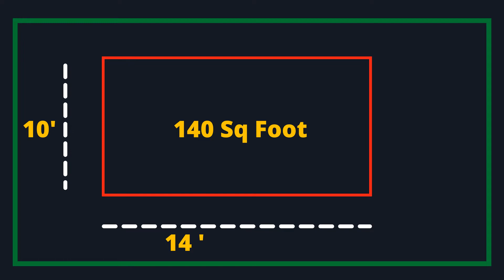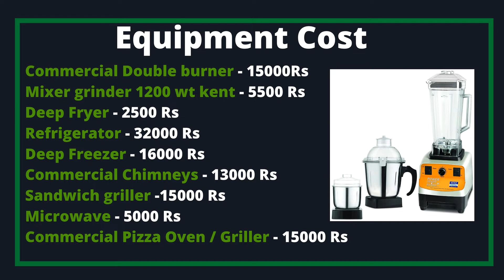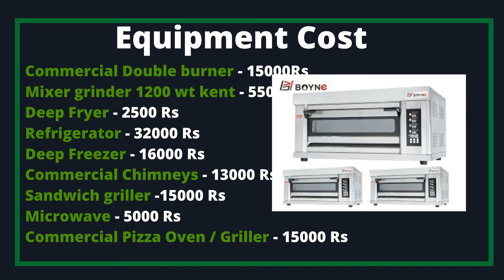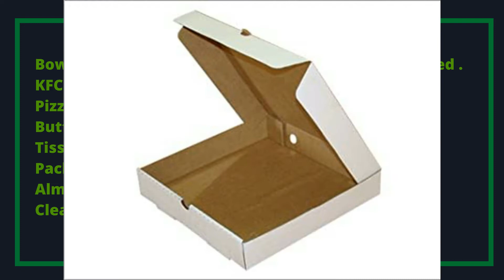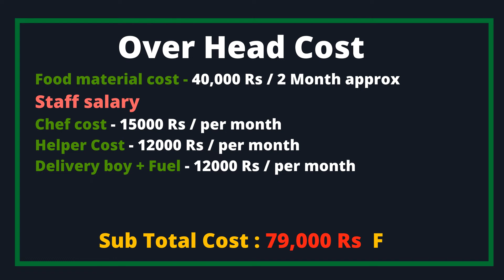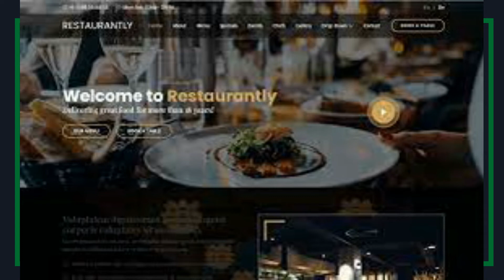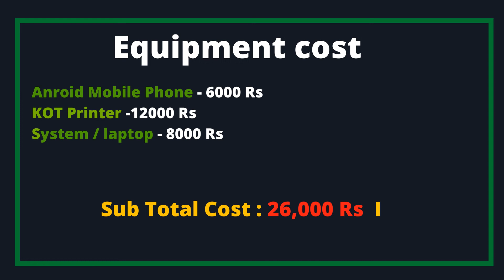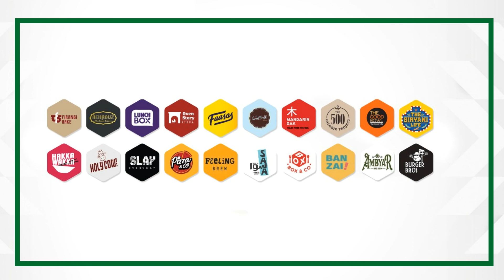Cloud kitchen Business Model क्या है || Cloud Kitchen Setup Cost || Step By Step in हिंदी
Topic Cover :
Place For Kitchen. A
Licence Required B
 Electricity Bill C
Equipment Cost D
Packing Material E
Over Head Cost  F
Online Platform Fees G
For Marketing & Data H
Equipment cost I
Construction Cost J
Total Cost .